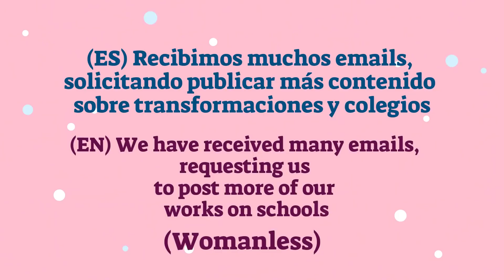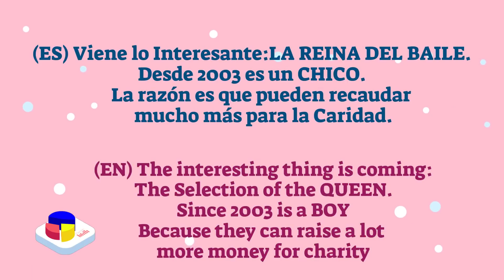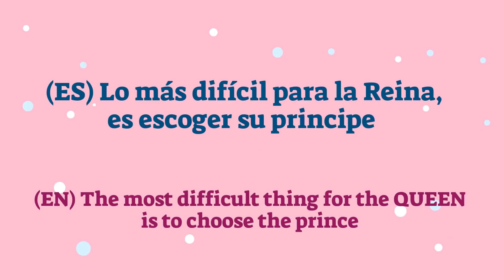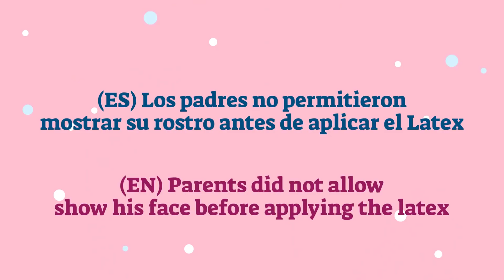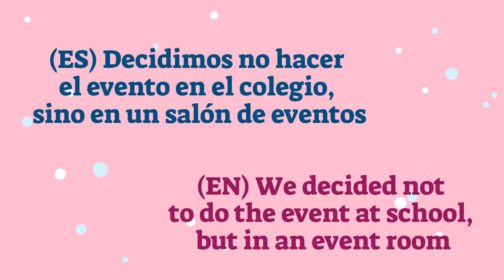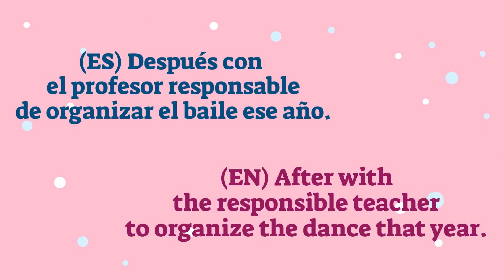Te Queen of the Dance (Carnival) (1080p)